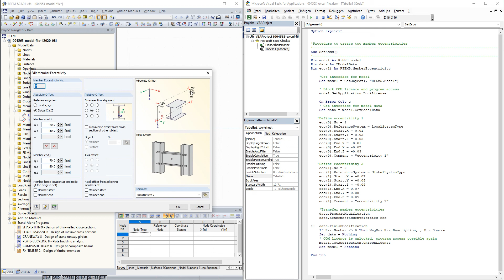[EN] [PL] FAQ 004563 | Jak mogę utworzyć mimośrody prętów w RF‑COM?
Pytanie:
Jak mogę utworzyć mimośrody prętów w RF‑COM?

Odpowiedź:
Poniższe makro VBA ilustruje tworzenie dwóch mimośrodów prętowych. Kod źródłowy można znaleźć w sekcji Do pobrania.

Sub SetEccs ()
Dim model As RFEM5.model
Dane Dim As IModelData
Dim ecc(1) As RFEM5.MemberEccentricity

    'Pobierz interfejs dla modelu
    Set model = GetObject(, "RFEM5.Model")

    ' Blokada licencji COM i dostępu do programu
    model.GetApplication.LockLicense

    On Error GoTo e
    ' Uzyskaj interfejs dla danych modelu
    Ustaw dane = model.GetModelData

   'Zdefiniuj mimośród 1
    ecc (0) .No = 1
    ecc(0).ReferenceSystem = LocalSystemType
    ecc (0) .Start .X = 0,01
    ecc(0) .Start.Y = 0,02
    ecc(0) .Początek.Z = 0,03
    ecc(0).End.X = -0,01
    ecc(0) .End.Y = -0,02
    ecc(0).End.Z = -0,03
    ecc(0).Comment = "Mimośród 1"

   'Zdefiniuj mimośród 2
    ecc (1) .No = 2
    ecc(1).ReferenceSystem = GlobalSystemType
    ecc(1) .Start.X = -0,07
    ecc(1) .Start.Y = -0,08
    ecc (1) .Start. Z = -0,09
    ecc(1).End.X = 0,07
    ecc (1) .End.Y = 0,08
    ecc(1).End.Z = 0,09
    ecc (1) .Comment = "Mimośród 2"

    'Przenoszone mimośrody prętów
    data.PrepareModification
    data.SetMemberEccentricities ecc

e:  data.FinishModification
    Jeżeli Err.Number 0 to MsgBox Err.Description, , Err.Source
    Ustaw dane = Nic
    ' Licencja COM jest odblokowana, dostęp do programu możliwy
    model.GetApplication.UnlockLicense
    Ustaw model = Nic

End Sub